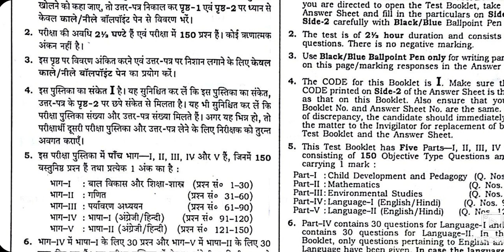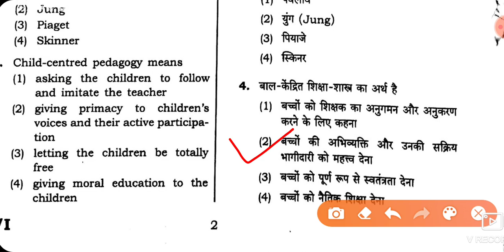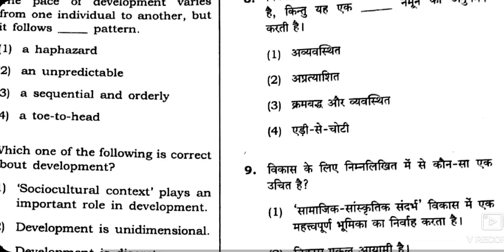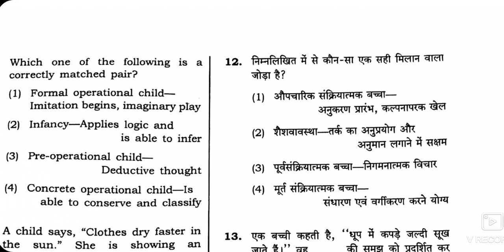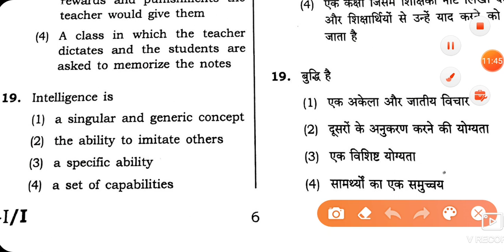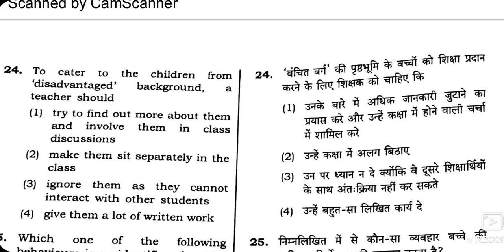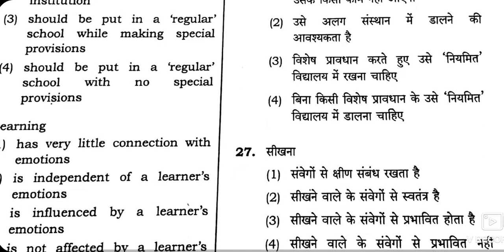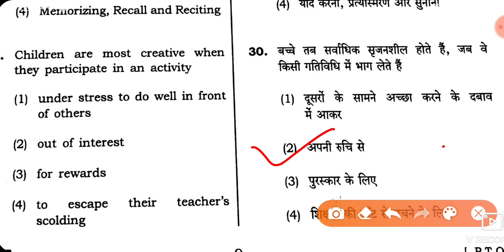CTET फरवरी 2016 PAPER-1 बाल विकास एंव शिक्षाशास्त्र/CHILD DEVELOPMET AND Pedagogy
आप को मेरे Channel पर Maths  Reasoning gk gs का भी Video मिलेंगे